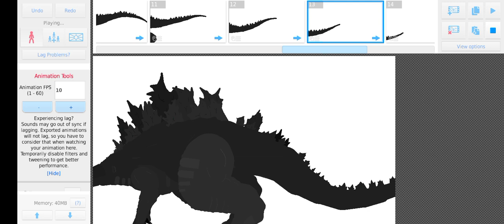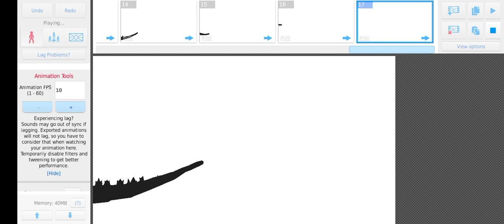godzilla (ambush crall)